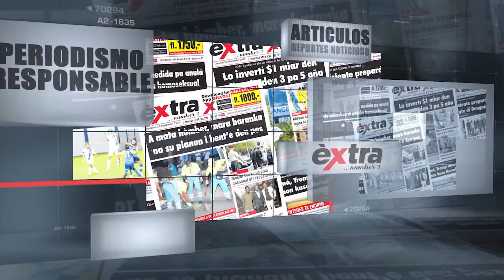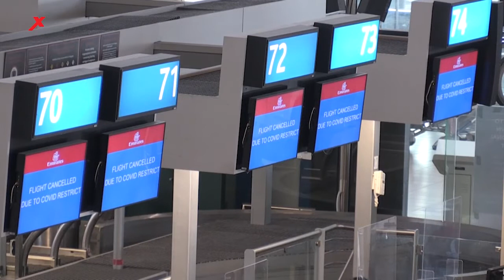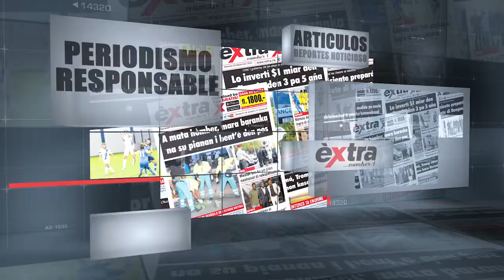Noti Diario 29de noviembre 2021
1. Estudian cambios para cobro de pensión
2. 13 Personas con variante Omicron
3. Más quejas en contra de la Ministra Janga
4. Se reinicia diálogo sobre programa nuclear iraní en Viena